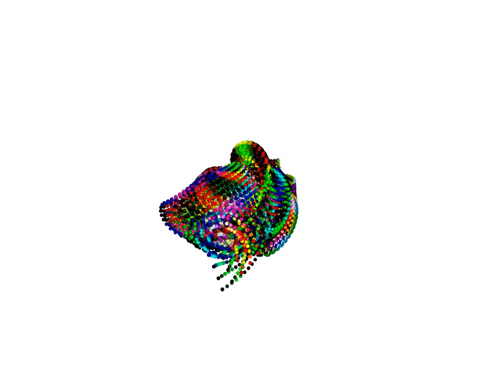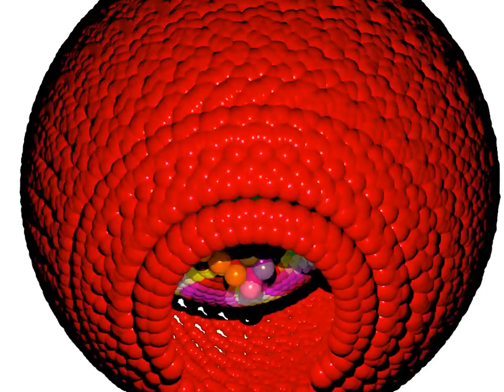you can't control the spheres anymore... animation by rad1ance/kalachnikov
POV-Ray animation by rad1ance.